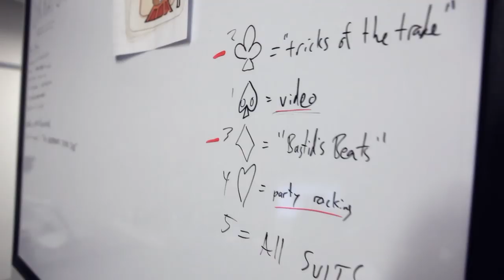Behind The Scenes: Skratch Of All Trades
Fokus Productions are a creative group based out of Quebec City. We are collaborating to develop a video set using Serato Video-SL to mix and scratch visuals & music. The audio & video are both controlled by timecoded vinyl & MIDI controllers which is mixed with live images using a video mixer. The video below gives you a peek into what we've been creating. The Skratch Of All Trades show & tour are coming soon.

Thanks to Serato (Video-SL, Rane TTM-57, King Breaks vinyl), Shure (M44-7 needles), M-Audio (Trigger Finger) & WeSC headphones for the equipment. Special thanks to Stabba from M-Audio for his technical expertise.